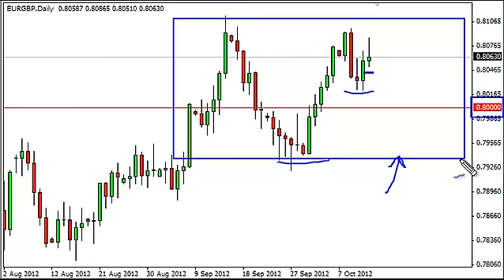EUR/GBP Technical Analysis for October 15, 2012 by FXEmpire.com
- October 15, 2012 currency daily technical analysis for the EUR/GBP pair. Forex Technical Analysis Forex Fundamental Analysis and Forex Brokers on FX Empire